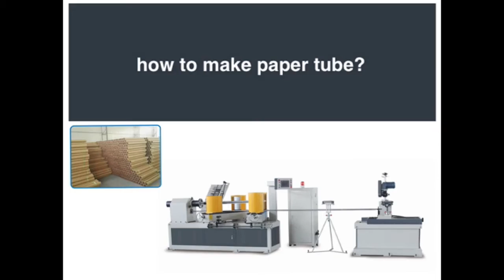automatic paper pipe core machine manufacturer